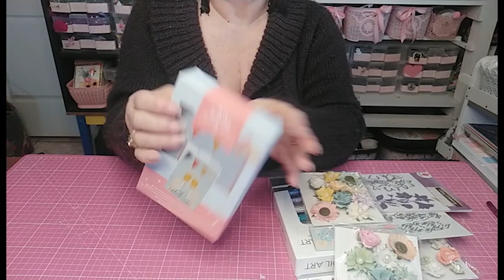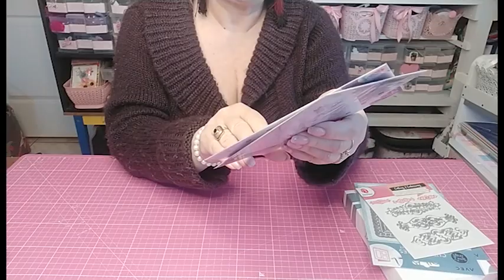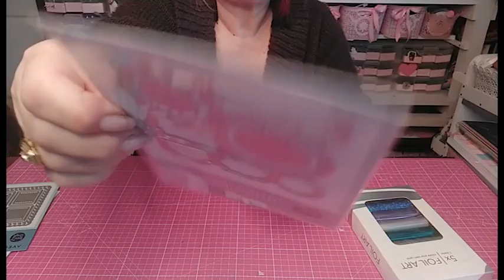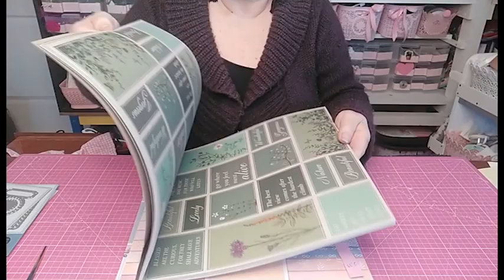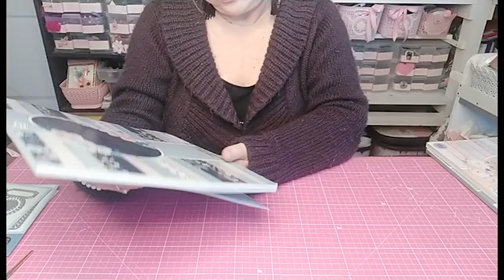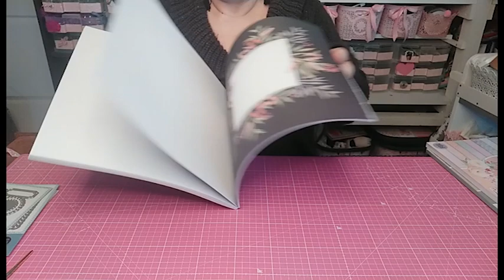Scrapbooking;peinture/ HAUL sUPER affaire !!!!!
Super affaire à NOZ et petites bricoles intéressantes à Action...